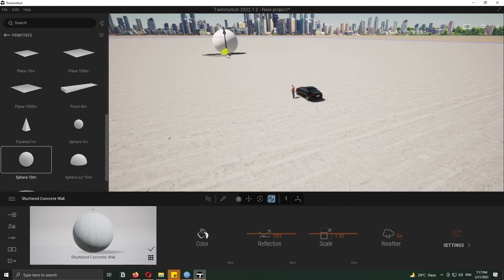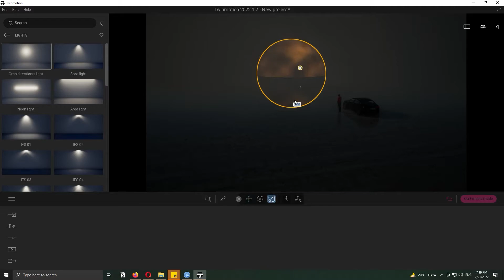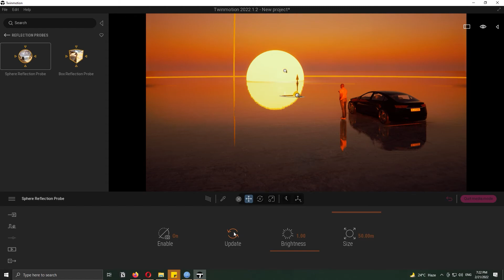Dusk Concept Art Twinmotion 2022 | Ammar Khan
Hey, what's up, guys? Ammar here. In this video, I'll share a step-by-step tutorial of an exterior Dusk Concept Art Twinmotion 2022.

My PC Specs
✅Graphics Card

Other Accessories
✅Drawing Tablet